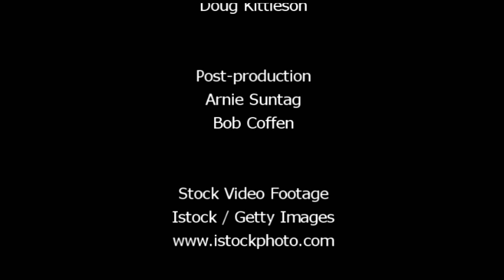"Fleeing to Tarshish" by Steve Spooner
Steve Spooner applies the story of Jonah to our own lives how we may have fled like Jonah did and how God has given each of us another chance too.